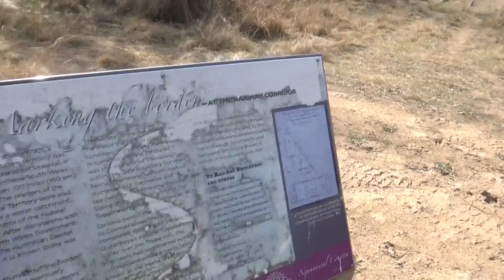Historic Tuggeranong Railway